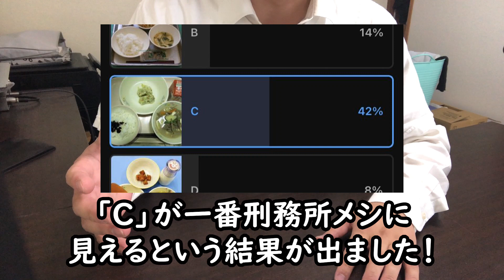Z世代の学校給食、ショボ過ぎて刑務所メシが豪華に見える件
Z世代の学校給食が刑務所メシそっくりになっていると聞きました。みんなは給食と刑務所ご飯の見分けがつくかな？

2年浪人して、やっと合格した大学を4年留年し中退した僕。